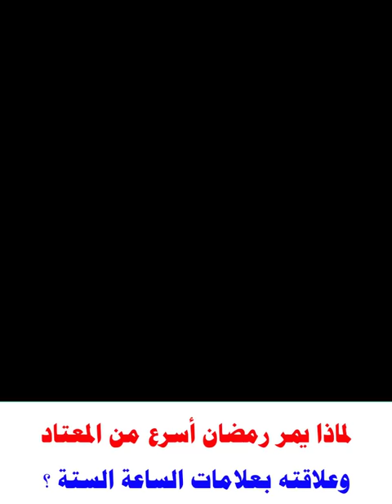لماذا يمر رمضان أسرع من المعتاد.. وما علاقته بعلامات الساعة الستة؟